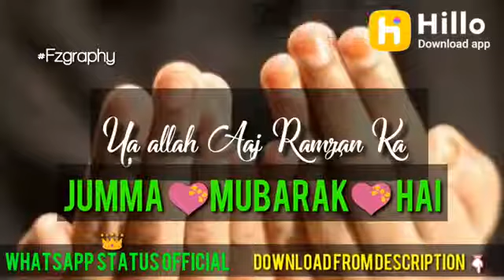New whatsapp status video 😍(24)